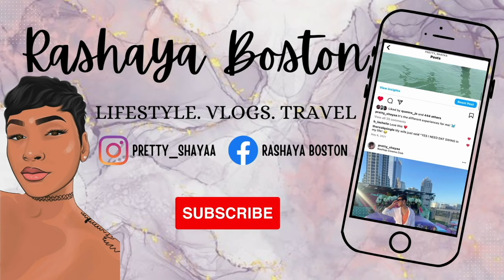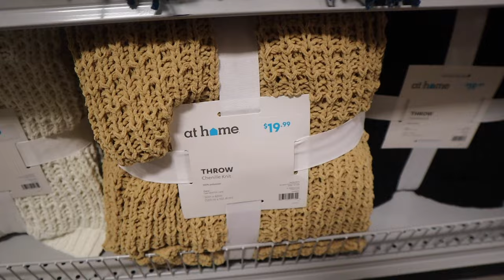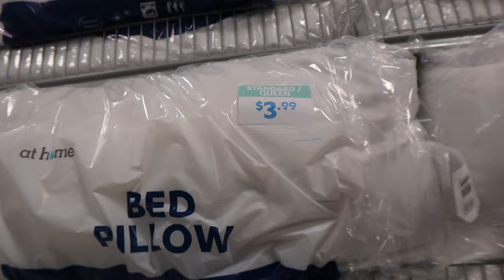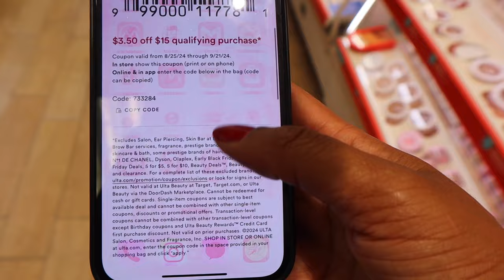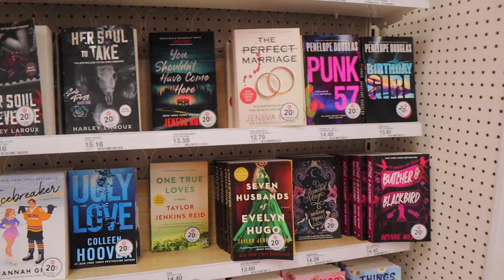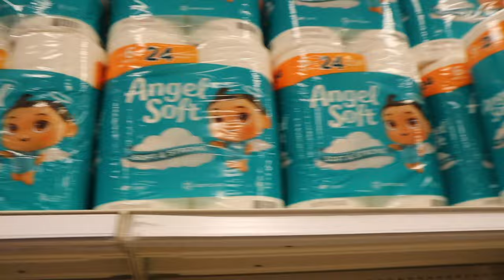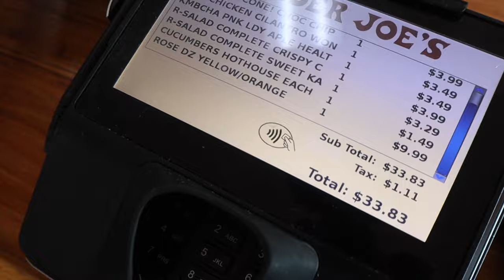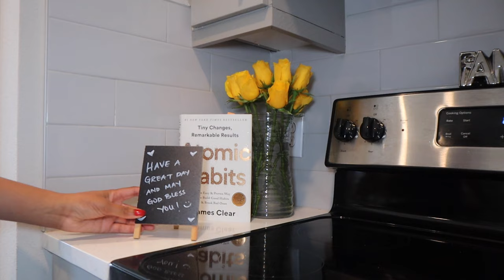WEEKLY VLOG! | apartment shopping, FINALLY celebrating my move, NEW body care & more!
Hey boo's! We are back with another weekly vlog! In this weekly vlog we are doing some apartment shopping, celebrating my move and trying new body care products.
Beats By: Marquell Powell
My Equipment I Use:
Ring Light
Box Lights
Places I Went in this Vlog:
1. Target
2. AT Home
3. Trader Joe's
Personal Bio:
Name: Rashaya Boston
Age: 29
Ethnicity: Black/African American